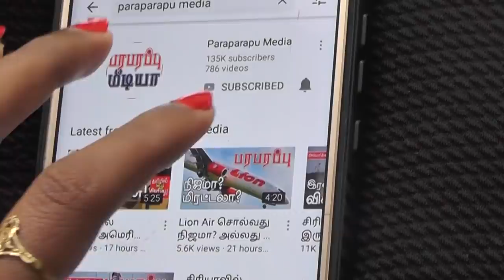UAE moving away from its former close ally Pakistan towards India | Paraparapu World News Tamil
The United Arab Emirates (UAE) has begun moving away from its former close ally Pakistan to India after signing a goodwill agreement with Israel. Recent media reports suggest that the United Arab Emirates and Saudi Arabia have begun deporting workers from Pakistan overseas. This is said to be due to Pakistan's criticism of the agreements reached between Israel and the Arab states.